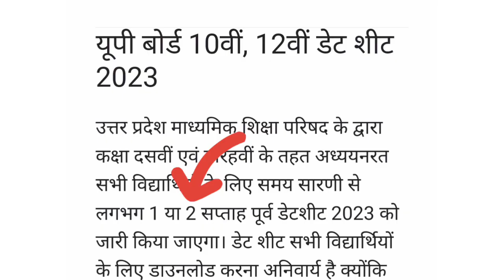1 फरवरी से यूपी बोर्ड एग्जाम 2023 शुरू|कक्षा 10 और 12 का टाइम टेबल आ गया?up board exam news today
1 फरवरी से यूपी बोर्ड एग्जाम 2023 शुरू|कक्षा 10 और 12 का टाइम टेबल आ गया?up board exam news today
success institute
indian samroz official
up board exam news today 2023
up board exam time table up board exam

hello students

aaj ki video me humne bataya hai ki up board ka exam 2023 ka pre board 1 February se 15 February tak hoga aur 16 se 28 February tak copy check hoga ...

quaries

up board exam 2023 ka kab hoga
kab up board ka paper hoga 2023
kab date ayega up board ka
kab date milega exam ka
up board class 10 ka time table
up board class 12 ka time table
up board class 12 exam ka time table kab ayega
up board class 10 ka time table kab ayega
exam 2023 news
UP Board Exam News 2023 Kab hoga
exam kab hoga
time table kab ayega
यूपी बोर्ड का टाइम टेबल कब आयेगा
यूपी बोर्ड एग्जाम 2023 कब होगा
यूपी बोर्ड का टाइम टेबल कब जारी होगा
aaj tak news
abp news
viral news
up board exam news
time table